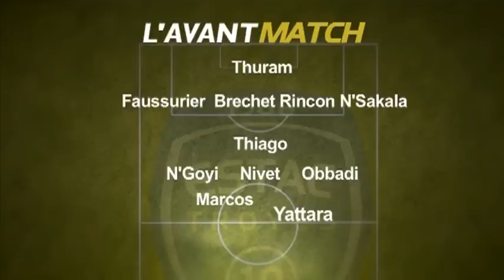Estac -- Brest : interview d'avant-match de Furlan (Troyes)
Sites webs/blogs, copiez cette vidéo avec le bouton "Intégrer" !
 Entretien avec l'entraîneur troyen Jean-Marc Furlan avant le match contre le Stade Brestois samedi.